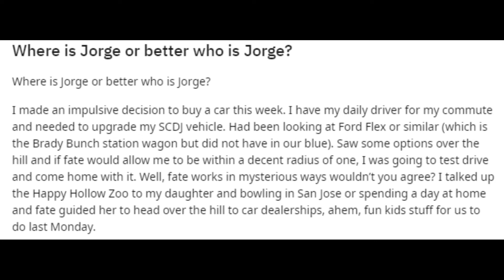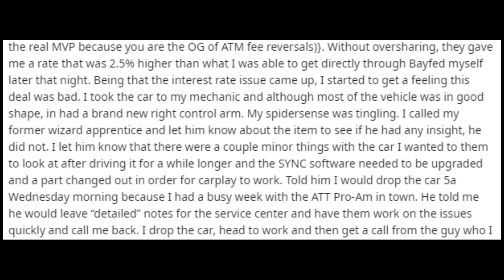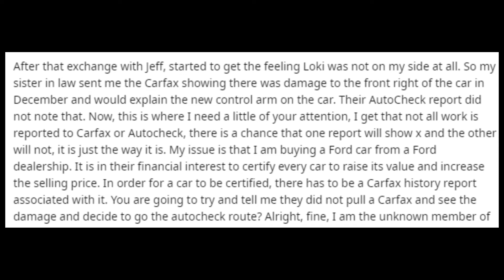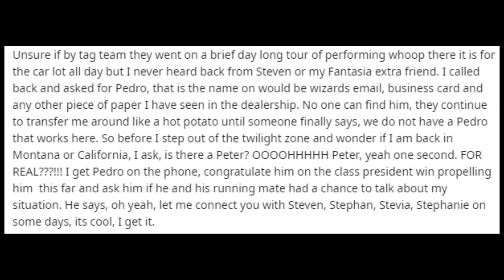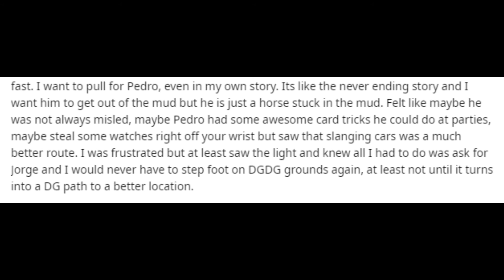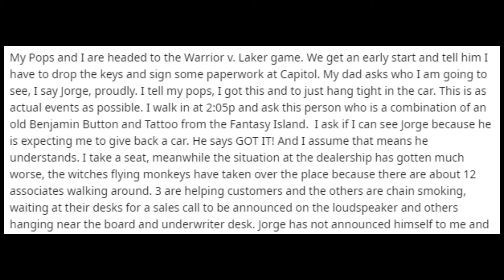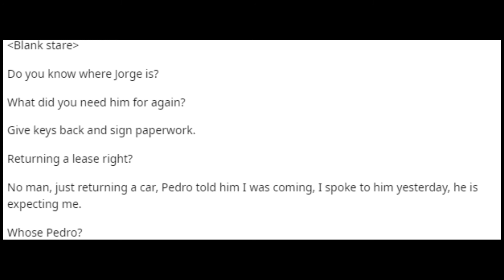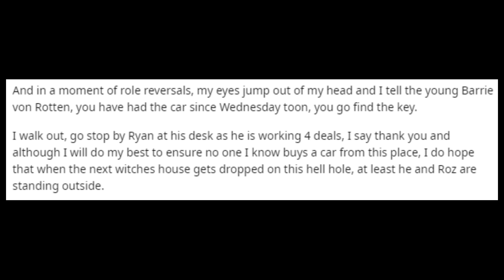Where is Jorge or better who is Jorge?